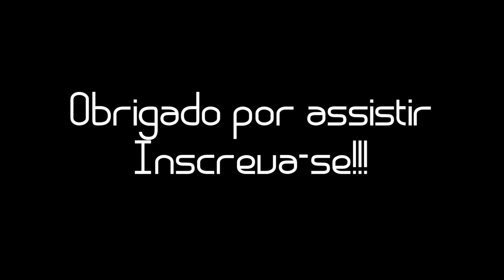X-Saber Deck October 2014: Yu-Gi-Oh! YGOPro #64